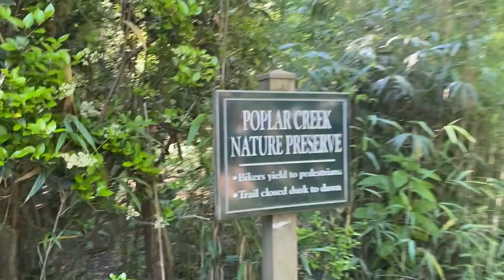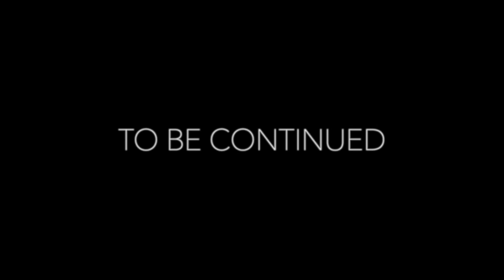WEEKLY VLOG | Week 3 of Wedding Planning + THEY SURPRISED ME with this + Engagement Photos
Enjoy this weekly vlog full of Wedding Planning!

— ♡ Let's watch the Family Grow